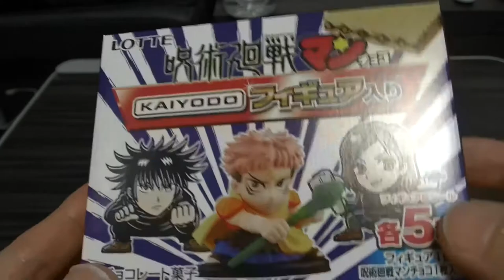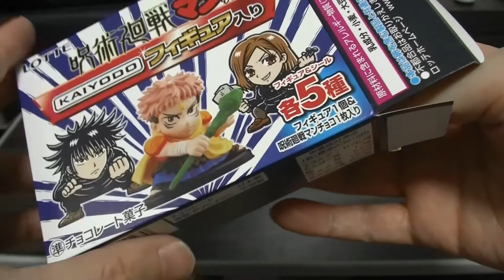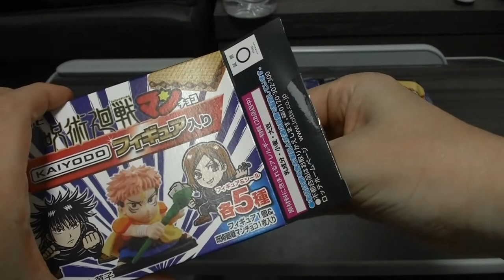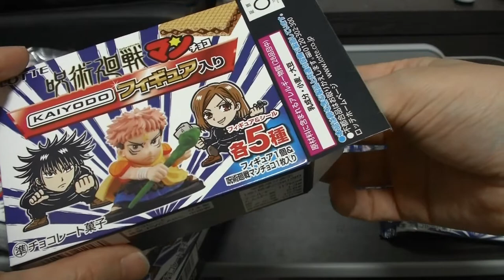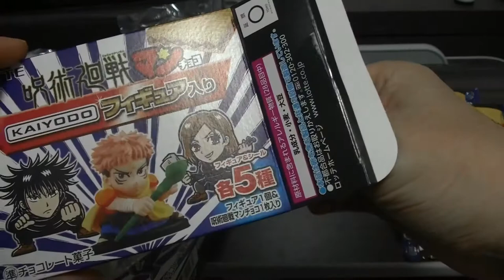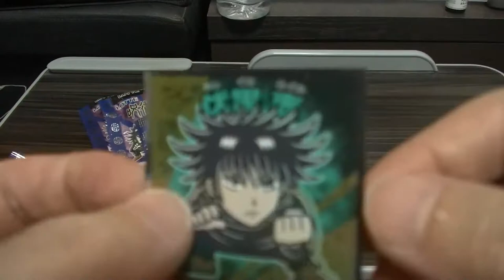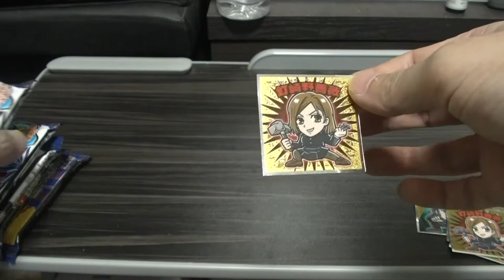ビックリマン 呪術廻戦コラボ 呪術廻戦マンチョコ フィギュア付きBOXを開封します。 狙うはコンプリート！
( ^^) _旦~~